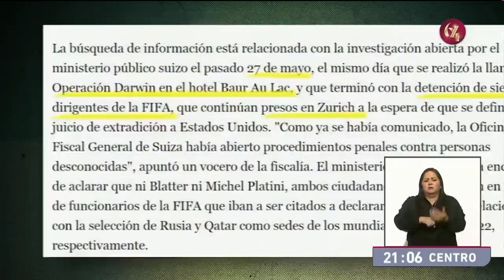Demanda a Televisa por sobornos a la FIFA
🎥 Televisa deberá pagar 95 millones de dólares a una empresa de EstadosUnidos que la demandó por haber sobornado a la FIFA para obtener los derechos de transmisión de al menos cuatro mundiales de futbol.

Axel Meneses tiene los detalles.